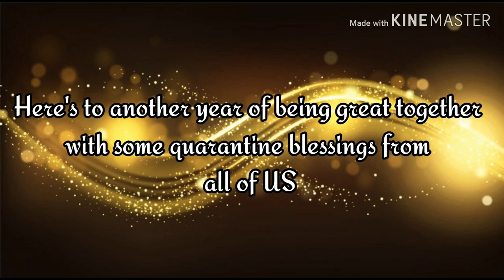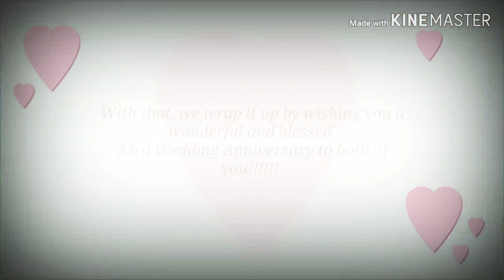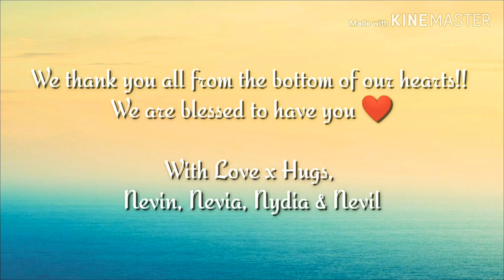Papa and Mummy's 33rd Lockdown Wedding Anniversary 2020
33 years of marriage, is definitely a milestone for our parents Ravivarama Perumal Pauline Lourdesamy

So we have decided to create a memory during this lockdown.

Thank you to all our families and friends for sparing their time to wish our parents.

Rev. Fr. George Harrison
Aunty Sally
Moses Pakinathan & Vene Venetia
Aunty Nirmala
Melina Selvi, Patima & William Thomas
Shamala Ho Jan Holoch
Mecleena Ann, Vaneessa Marie Vaneessa Marie Pusppa Patrina
Mala Fisk & Uncle Martin
Christina Marie, Uncle Jeffery, Nathaniel & Patima
Ragini A. Perumal
Dass Mama
Vanusha Indu, Dilan Krish and Divyan Krish
Aunty Caroline & Husband
Sandra Holoch & Family
Linda Thomas Baskaran Ganapathy
Grace Selvi Sinnappan Anthony
Angelena Selvi
Sheela Christmann & Family
Leslie Ikon & Family
Daran
Aunty Janet Gabriel
Tanusha Sindhu Rajandran
Keishia Chandran & Kevyn Arnott
Kaylyn Chandran & Daniel
Thiagu Murugesu & Sangetha Rk
Sicilina J Das Sicilina J Das II
Samuel J Dass
Eric Rasta Ray
Shini Segaran
Maryanne
Rozan Darling
Jonathan Joseph
Subas Mama , Aunty Pathma, Divya and Raiyan Akash

Big thank you to my Beloved sister for working this out Nydia Varma ♥️